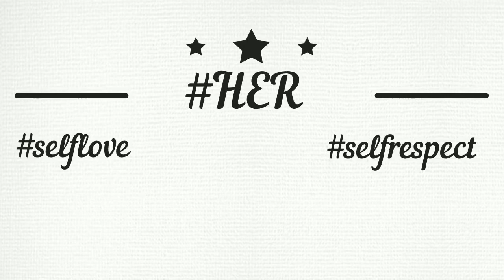OMG...She Pierced It....| Piercings 10.0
Hey All,

So this is a spur of the moment video.
I wanted to let you all know about my recent endeavors on getting a certain body part pierced. When I say impulse; I mean impulse.

Let me know your thoughts, comments, or questions.

Piercer information:
Ink Spot
5471 Memorial Drive Suite J
Stone Mountain, GA 30083

Keep up w/ Me:
IG && SC: @chewyy_star

***Building An Empire Begins w/ A Dream